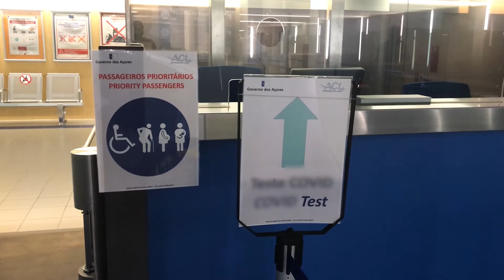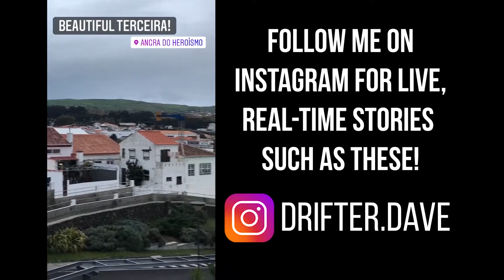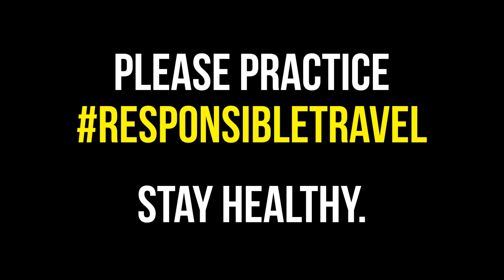Mandatory Hotel Quarantine (What it's like!) | The Azores, Portugal 🇵🇹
Leaving Lisbon behind, I boarded a jumbo jet with only NINE other passengers and headed to the archipelago of the Azores, located 1/3 of the way from Europe to North America, 1500 km off the coast of mainland Portugal.

These islands are a respite from the chaos and uncertainty that the world provides us with these days, with some of the lowest infection rates on the planet (only 100 managed cases at the time of travel, with zero community transmission).  Why?  The islands have one of the strictest entry regimes on the planet, with mandatory testing and hotel quarantine (which is FREE, and includes taxi transfer & all meals) until you receive your negative results (otherwise, it's a 14-day stay inside the room).

I (surprisingly!) enjoyed my quarantine at the Angra Marina Hotel in Angro do Heroismo, which lasted about 26 hours in confinement, and a further 14 hours after confinement was lifted (as you are allowed to stay in the room until the next check-out time).  I was incredibly impressed with the level of organization and efficiency with which I was greeted in the Azores, and was grateful that the Azorean government offers this program to truly provide a safe and secure place to explore during these chaotic times.

Do you have any questions about mandatory quarantine that I can help answer?

Vlog Number 77 | Europe | Portugal Azores | Filmed November 2020

Energized Morning by Airae